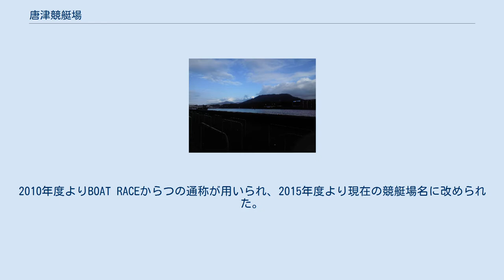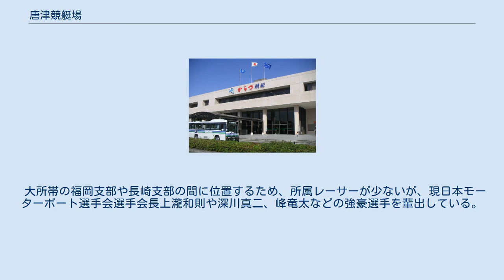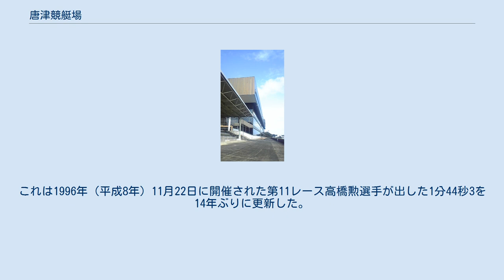唐津競艇場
一般観覧席および構内 唐津競艇場スタンド 競走水面 唐津ボートレース場（からつボートレースじょう）は、佐賀県唐津市にあるボートレース場である。
 1953年（昭和28年）8月7日に初開催が行われ、初年度から既に唐津市の一般会計に繰り出せるほどの売上げを誇った。
イメージキャラクターとして松田純や羽田惠理香が務めた。
 唐津市内のみならず福岡市方面や佐賀市方面からも多くのファンが訪れるため、それに対応できるよう広い駐車場と直行バスが確保・運行されている。
建物は「ホテル並みの豪華さ」をもつと評され、数キロ離れた鏡山麓からもその姿を確認することができる。
 通称はからつ競艇。
2010年度よりBOAT RACEからつの通称が用いられ、2015年度より現在の競艇場名に改められた。
 実況は石川香奈恵が担当している。
2008年（平成20年）3月まで田中美洋が担当していた。
1997年（平成9年）から2001年（平成13年）までのSG競走はメディアターナーの内田和男アナウンサーが担当していた。
 1982年（昭和57年）4月23日から東松浦競艇組合も施行者として開催していたが、合併協議会の合意に基づき撤退し、2005年（平成17年）3月31日をもって組合を解散した。
 開設当初は現在地と異なり同市中心部の栄町埋立地付近にあり、水面は松浦川河口を利用していた。
水面の干満差が2mもあったため、大潮の干潮時に選手が転覆して立ち上がると、水面が選手の膝の上までしかないという状況であった。
これを改善するため浚渫工事は何度も行われたが、すぐに土砂が堆積してしまった。
また唐津駅の市街地に近かったため、違法な路上駐車が蔓延し苦情が絶えなかった。
 1969年（昭和44年）2月に行われたレースにおいて、大本命である瀬戸康孝が浮遊物を巻き込んだためにスタートが遅れたが、そのスタートは正常と判断され瀬戸は6着でレースを終えた。
このスタート判定に激怒した客により大規模な騒擾事件が発生した。
上記の問題点とこの騒擾事件が契機となり、1975年（昭和50年）1月に現在地へと移転された。
 1985年（昭和60年）4月9日、新しく創設された第1回モーターボート大賞競走が開催された。
 2001年（平成13年）に開催された第11回グランドチャンピオン決定戦では、女子レーサーの寺田千恵選手が史上初女子レーサーによるSG優勝戦進出を果たした。
 競走水面はプールで、水質は淡水または汽水。
競走水面の大きさが特徴のひとつで、周辺は木や草で囲まれている。
静水面で、ピットから2マークまでの距離が178mと長く、コース取りに大きく影響される。
 年間通じて、6割から7割が追い風であり、イン優勢の流れは他の競艇場同様変わらないが、向かい風になるとインの勝率が下がってセンターからアウトの差しや捲りが多くなり、コース不問の多彩な決まり手が発生しやすい競艇場と言える。
 モーターは標準型を使用していたが、2010年（平成22年）7月16日の開催から減音型（301型）に変わった。
なお、唐津競艇場のみ電波障害対策型エンジンを採用している。
 2010年から唐津競艇では試みとして、企画レースを実施している。
 ただし、これらの企画は一般競走のみの実施であり、SG、GI、GIIは除く。
 以前は佐賀・福岡支部対抗戦競走が行われたことがあったが、現在は行われていない。
 大所帯の福岡支部や長崎支部の間に位置するため、所属レーサーが少ないが、現日本モーターボート選手会選手会長上瀧和則や深川真二、峰竜太などの強豪選手を輩出している。
 主なSG・G1優勝タイトル その他の選手 引退した選手 2010年（平成22年）11月26日に開催された第2レースで篠崎元志選手が1分43秒8のレコードタイムを出した。
これは1996年（平成8年）11月22日に開催された第11レース高橋勲選手が出した1分44秒3を14年ぶりに更新した。